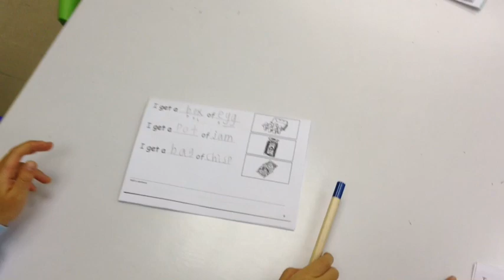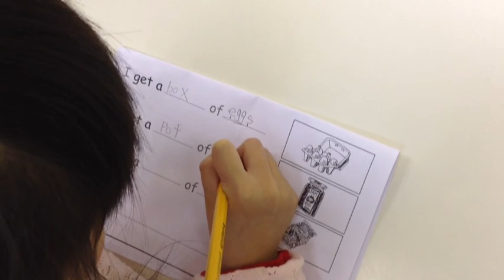F5 Antonio, Ryan, Tsz Ching, Chloe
Kids are using phonics to read and write. All can now use the skill pretty accurately and systematically.